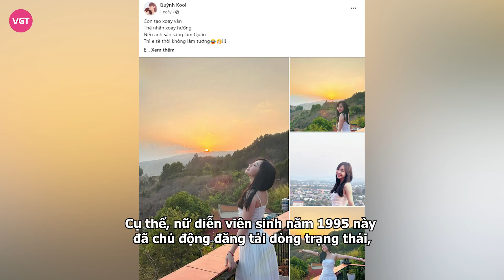Quỳnh Kool - Nhan Phúc Vinh lộ chi tiết phim giả tình thật, fan đang hú hét liền im bặt bởi điều này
“Mẹ Hạnh” Quỳnh Kool trong “Đừng Làm Mẹ Cáu" bị netizen phát hiện công khai thả thính Nhan Phúc Vinh, cặp đôi bước ra từ cùng một bộ phim khiến nghi vấn “phim giả tình thật" được đẩy lên cao.
Quỳnh Kool và Nhan Phúc Vinh là cặp nam nữ phim truyền hình đang được khán giả yêu thích và dành nhiều sự quan tâm đặc biệt trong thời gian qua. Không chỉ kết hợp ăn ý trên màn ảnh, độ hợp cạ lẫn đẹp đôi, thì ở ngoài đời, cả hai cũng được khán giả biết đến với một tình cảm anh em đồng nghiệp khá thân thiết. Thậm chí, nhiều người còn mong muốn cả hai sẽ đến với nhau, trở thành “phim giả tình thật" vì cả hai đều “trai chưa vợ, gái chưa chồng".